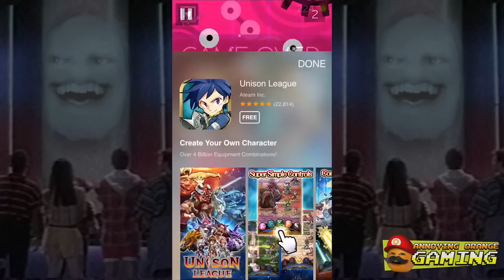Pear forced to play - Escalate (Ragequit)